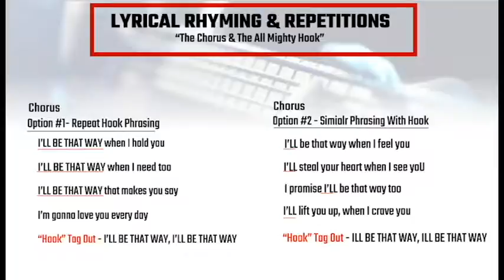The STUDIO - Song Structure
Do you know how to write a hit? Think you have what it takes to be an artist in the business?

Video shot, edited, and produced by Alex Justice
Special thanks to Astro Lizard Records for letting us film in their space!